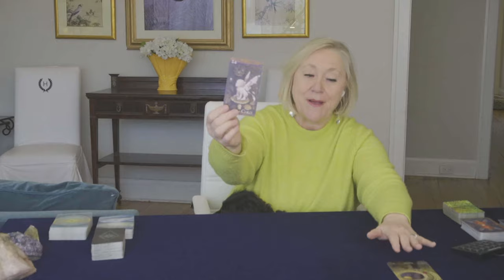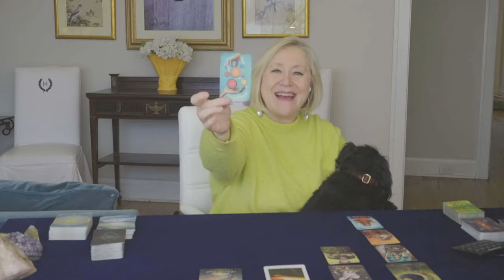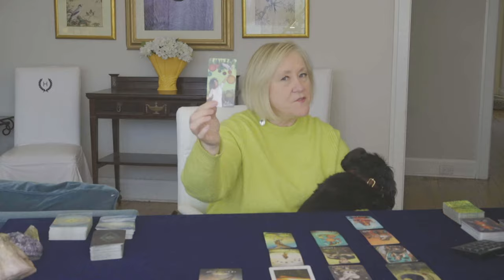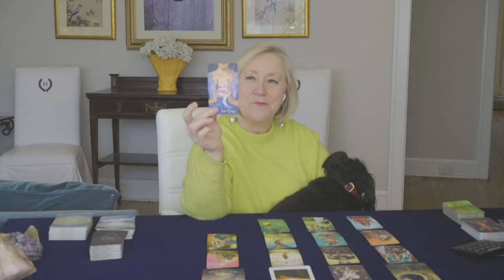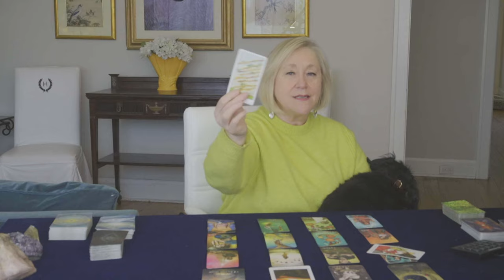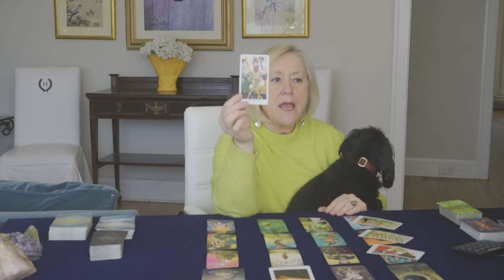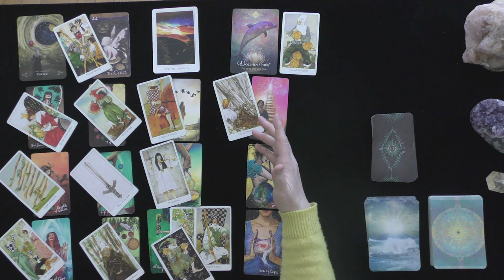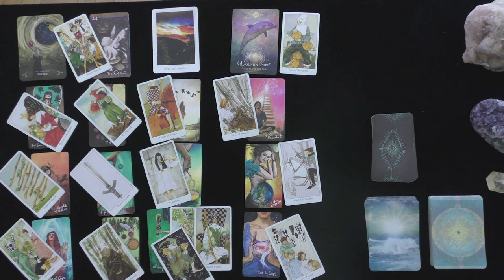LEO~LOVE! MONEY! PATIENCE PAYS OFF!~EVERYTHING YOU NEED TO KNOW~APRIL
LEO~LOVE, MONEY & PATIENCE PAYS OFF!~EVERYTHING YOU NEED TO KNOW~APRIL~2021, TODAY, LOVE TAROT READING

5 INDEPENDENTLY VETTED RATING
5.0 RATED! 7504+ REVIEWS 22782 + ONLINE READINGS

OPTIONS INCLUDE{
20 MINUTE VIDEO READING: LOVER'S THOUGHTS FEELINGS, INTENTIONS, & ACTIONS $ 60.
25 MINUTE EX-RETURN VIDEO READING?  $ 75.00
20 MINUTE TELEPHONE READING $ 60.
30 MINUTE EMERGENCY (GUARANTEED WITHIN 24 HOURS OF YOUR PURCHASE TIME LOCAL TO ME. $180.